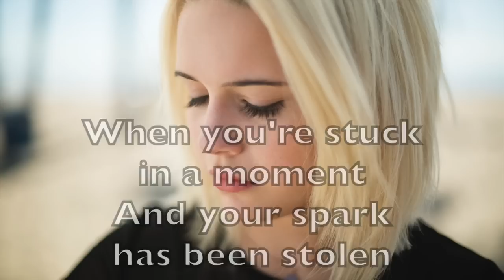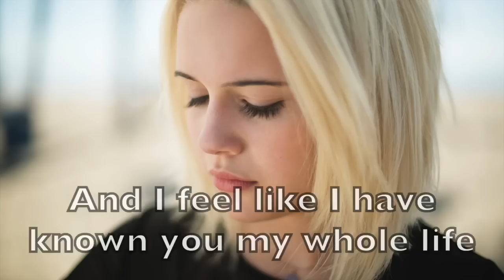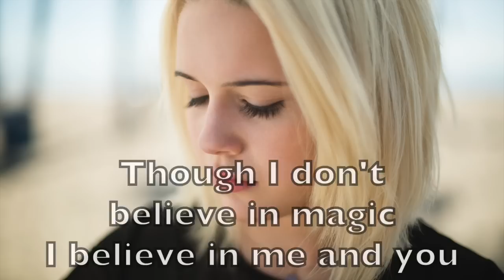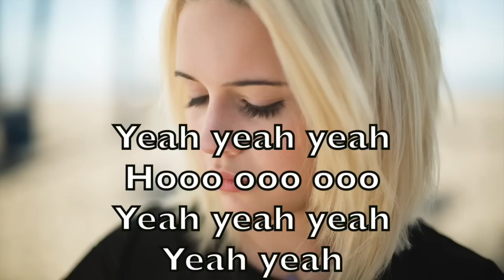Bea Miller - Fire N Gold Karaoke Cover Backing Track + Lyrics Acoustic Instrumental